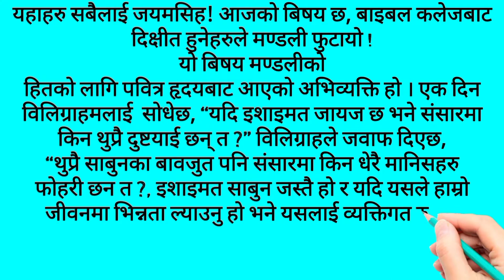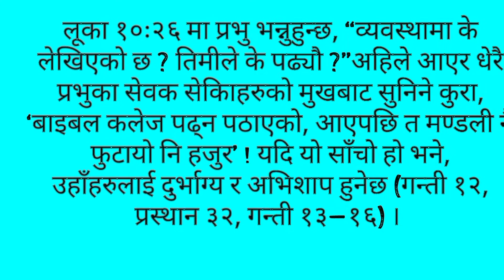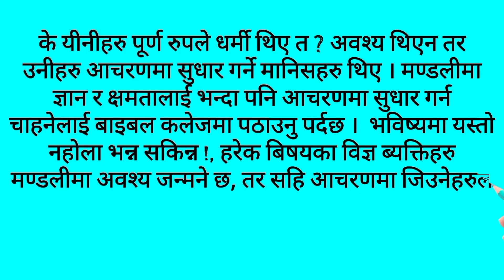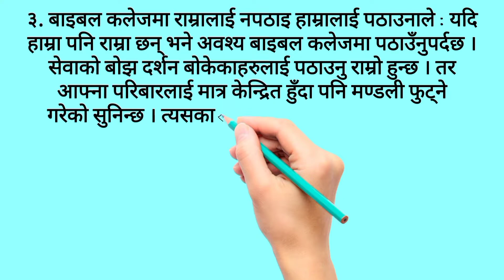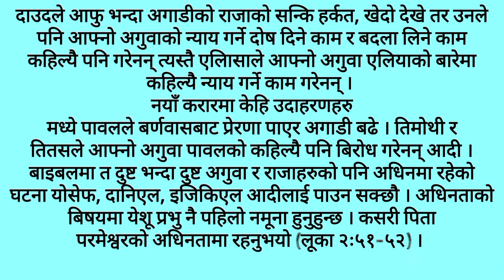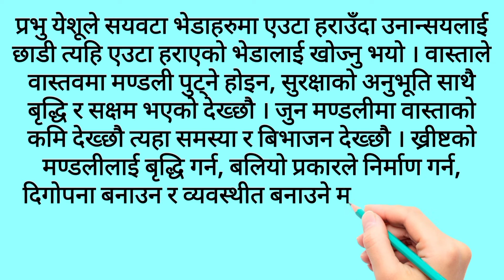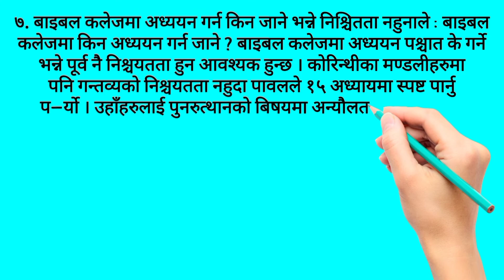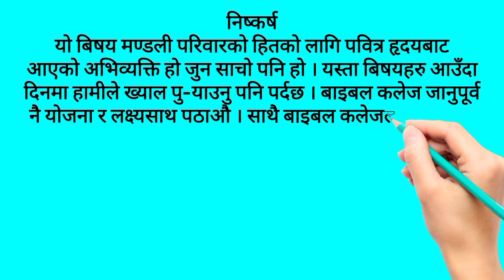Nepali Christian Sermon lबाइबल कलेजबाट दिक्षित हुनेहरुले मण्डली फुटायो! Kiran Sinjali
Jaymasiah to all!
Thank you very much for continually Praying and Supporting Us.

About Us:
Called to be Blessed is a Young Christian oriented Channel.Our Motto is to provide you Biblical right Knowledge.